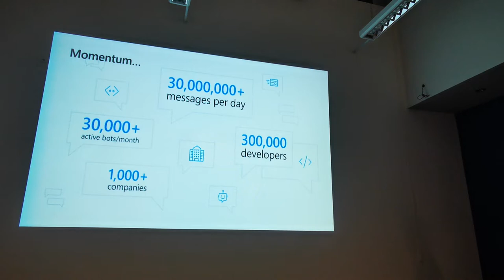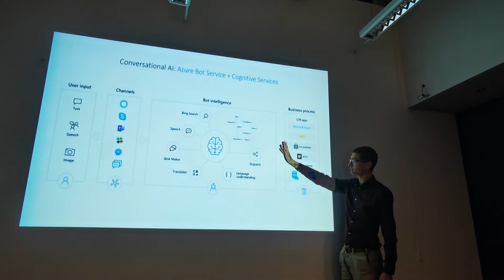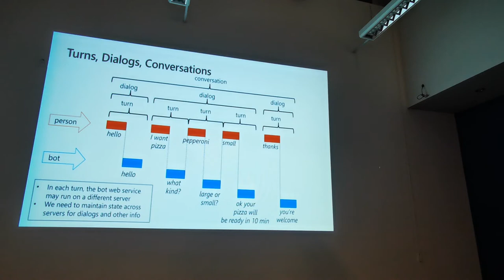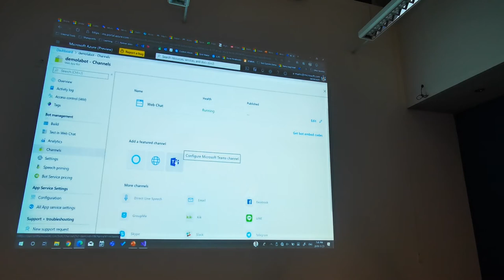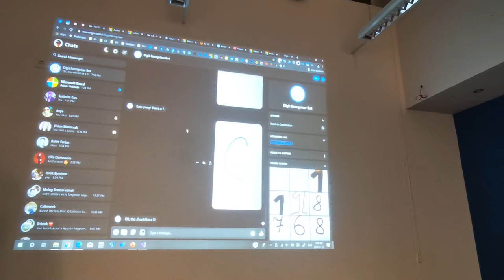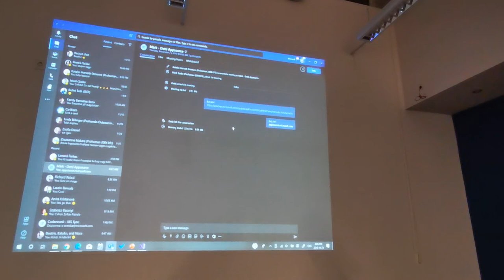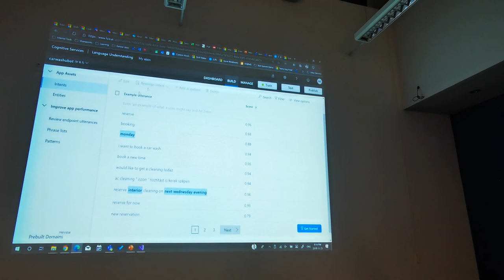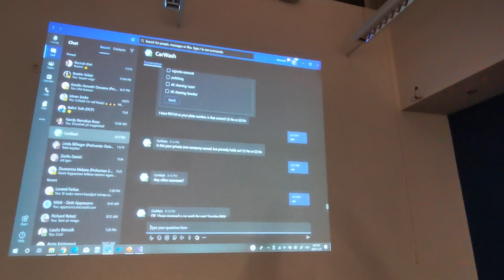mesterséges intelligencia, bots and databricks, Szabó Márk, Microsoft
Vegyél részt a Microsoft - Mesterséges intelligencia meetup sorozatunk MÁSODIK részén amelyen a Botok és azok betanítása kerül terítékre.

Lemaradtál az előző részről? Semmi probléma! Az előadás önmagában is megállja a helyét. Minden meetup során egyre mélyebbre ássuk magunkat a mesterséges intelligencia világában, egyre több való életbeli példával bemutatva.

Az előadás első részében betekintünk a Bot-ok világába. Megvizsgáljuk milyen esetekben érdemes alkalmazni és hogyan tudunk több platformmal is kompatibilis megoldásokat készíteni. A második részben bemutatjuk az Azure Databricks szolgáltatást. Az Azure Databricks egy nagyvállalati szintű és biztonságos felhőalapú big data- és gépi tanulási platform. Bemutatjuk hogyan lehet machine learning modelleket betanítani és értékelni.

Ezúttal két előadónk lesz, mindketten a Microsoft színeiben:

Retezi Richárd, A Microsoft Adat és Mesterséges Intelligencia megoldásainak szakértője. A legnagyobb magyar cégeket segíti a felhős fejlett analitikai és mesterséges intelligencia megoldásaik adaptációjában. A területe, hogy a teljes adat életutat, az adatok keletkezésétől kezdve a gyűjtés, tárolás, elemzés, prediktálás, végezetül pedig riportálásáig lefedje a legmodernebb technológiákkal. Főbb előforduló témái: IoT, modern adattárház, Data Lake, Hadoop technológia, Data Factory, gépi tanulás modellek, Databricks, Power BI (és még sok más).

Szabó Márk, aki négy éve a Microsoft tagja, most pedig olyan szoftverfejlesztő cégeket keres és fejleszt, akik a legmenőbb Microsoft technológiákat használják saját megoldásaikhoz. Ezen felül foglalkozik a HoloLens-szel, illetve rendszeresen előad konferenciákon a jövő technológiáiról és azok hatásairól a következő évtizedekben -  mint AI, Mixed Reality és kvantumszámítógépek.